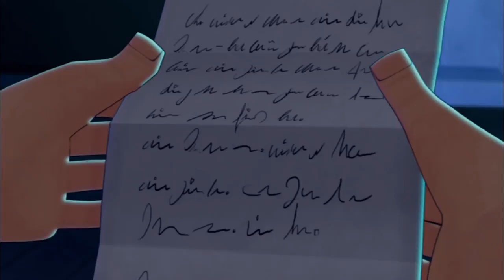슬러그테라 🔥 지하 세계 슬러그테라1 🔥어린이 만화 🔥 시즌 1 에피소드 1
슬러그테라 🔥 지하 세계 슬러그테라1 🔥어린이 만화

윌 셰인은 닥터 블랙의 개조로 탄생한 괴물 슬러그에 패해 소용돌이에 빠지고, 윌의 슬러그 버피는 윌의 부탁으로 그의 아들 일라이 셰인을 찾아가 아버지의 편지를 보여준다. 마침내 15살이 된 일라이는 아버지의 뜻을 받들어 지하세계 슬러그테라로 향한다. 그곳에서 몰레노이드 프론토, 트릭시, 코드와 친구가 된 일라이는 현지 슬러그슬링어 대회에 참가해 예선에서 강적 쇼크와이어를 물리치고 본선에 진출한다.

일라이 셰인은 아버지 윌 셰인의 뒤를 이어 최고의 슬러그슬링어(slugslinger) 영웅이 되려고 한다. 이를 위해 서는 슬러그(slug)라는 조그만 생물들을 모아 훈련시켜야 한다. 이 마법과 같은 생물들은 고성능 블래스터 (blaster)로 발사되면 강력한 전투 병기로 변신한다. 일라이는 모험 가득한 지하세계 슬러그테라의 동굴에서 친구 프론토, 트릭시, 코드와 함께 힘을 합쳐 연이어 악당들을 물리친다. 하지만 슬러그테라에서 가장 위협적 인 존재는 슬러그들을 무시무시한 괴물 병기로 변신시키는 사악한 닥터 블랙이다. 강력하고 치명적인 괴물 병 기들을 앞세운 닥터 블랙과 정의로운 슬러그슬링어 일라이 셰인이 슬러그테라의 운명을 걸고 불꽃 튀는 대결 을 시작한다.